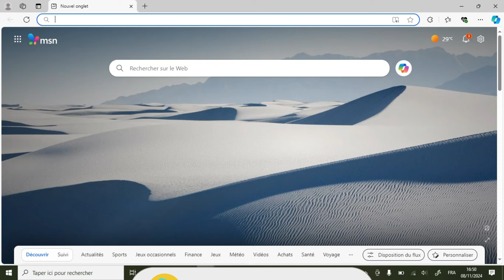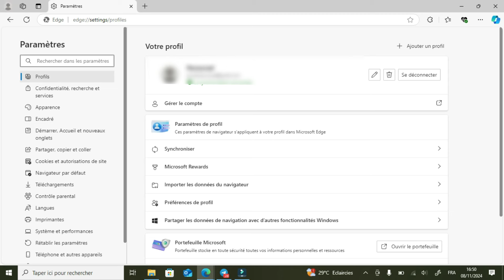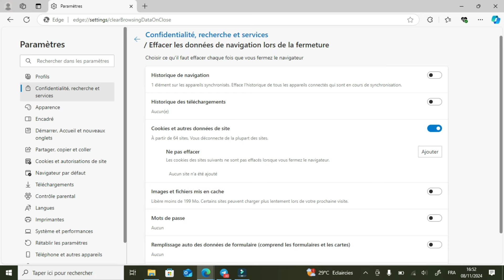Activer la Suppression Automatique des Cookies pour Protéger Votre Vie Privée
Marre des cookies qui s'accumulent et suivent votre activité en ligne ? Dans cette vidéo, découvrez comment activer la suppression automatique des cookies sur vos navigateurs pour protéger votre vie privée et optimiser vos performances de navigation. Que vous utilisiez Chrome, Firefox, Safari ou un autre navigateur, nos étapes simples vous guideront pour mieux contrôler vos données. Protégez-vous contre le suivi et évitez les lenteurs de chargement liées aux cookies. Regardez cette vidéo pour un internet plus sécurisé et propre !